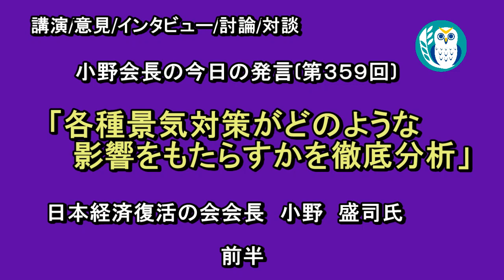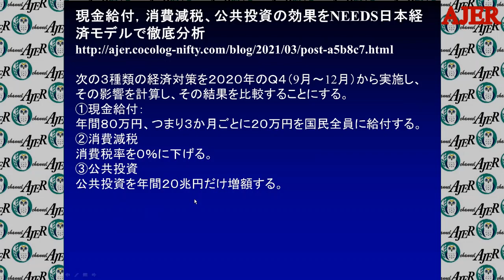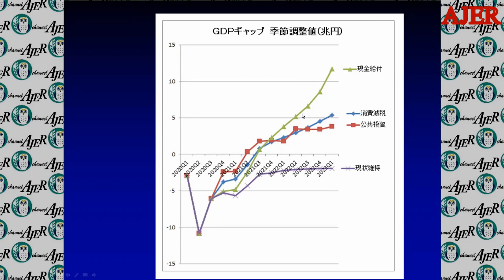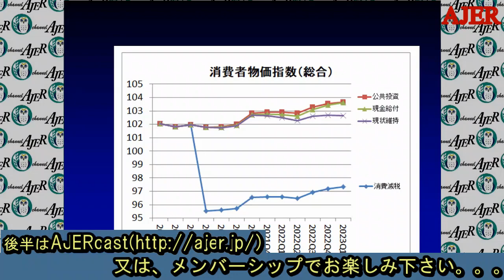「各種景気対策がどのような影響をもたらすかを徹底分析」(前半)小野盛司 AJER2021.3.29(3)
料金は、
特典：メンバーシップ２で視聴可能な後半の動画を視聴できます。

小野会長の今日の発言(359回)

各種景気対策がどのような影響をもたらすかを徹底分析

小野盛司氏